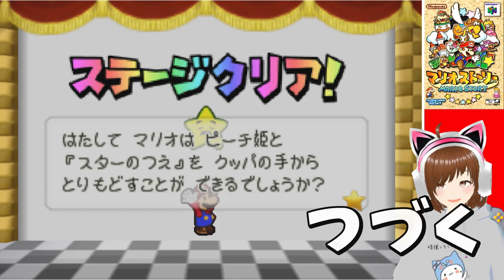強敵！！透明人間「パラレラー」【マリオストーリー】Part 51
※問い合わせの多い機材はコチラをつかってます↓
　クロマキー用 背景 グリーン/ブルー
    猫耳ヘッドホン Somic G951S-PINK

COM3D2

BGM
DOVA-SYNDROME